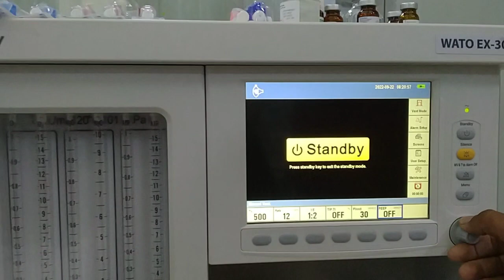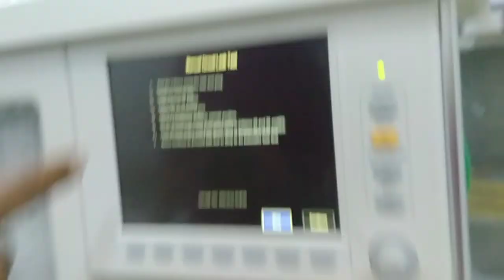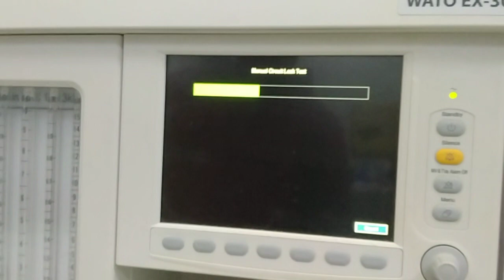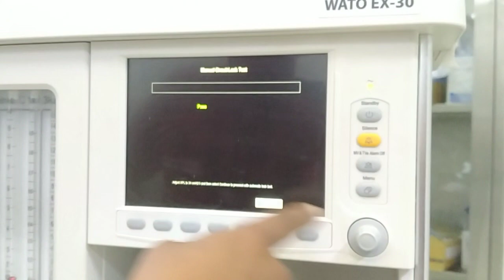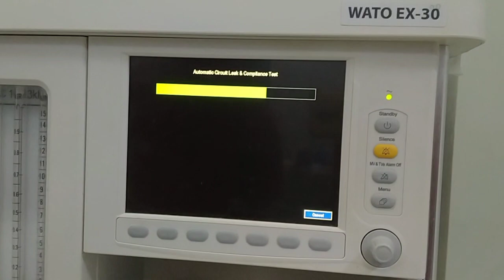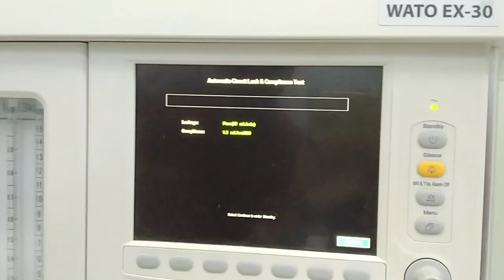ANESTHESIA MACHINE KESE CHALU KARTE HAI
Anesthesia technician machine kese CHALU KARTE hai

switch on anesthesia machine work station